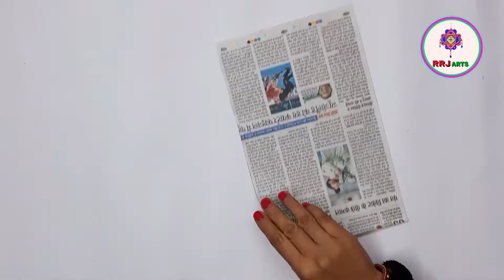heart shape wall hanging | valentine's day crafts ideas | heart craft ideas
hi friends thanks for waching this video

In this video, we have shown how to make heart shape wall hanging using cardboard colour paper and woolen thread
make wall hanging toran jhumar using old bangles and woolen thread in very easy step .

You can also try this craft idea for diwali decoration

make this diwali very beautiful with rrjarts

heart shape wall hanging with paper
how to make heart shape wall hanging
diy heart shaped wall hanging
valentine's day diy decor
valentine's day diy gifts
valentine's day diy gifts for him
heart shape paper craft wall hanging
heart shape paper craft hanging
heart shape paper craft box